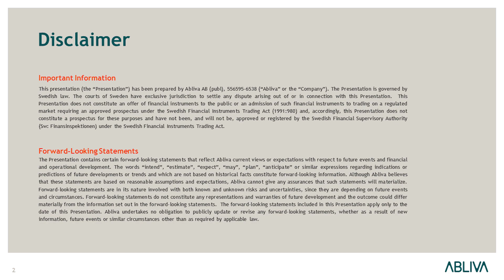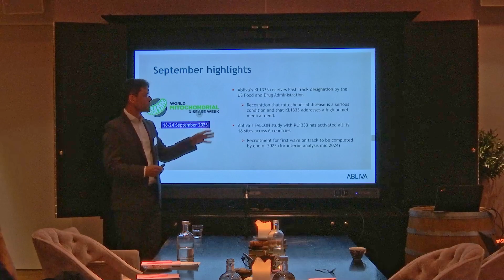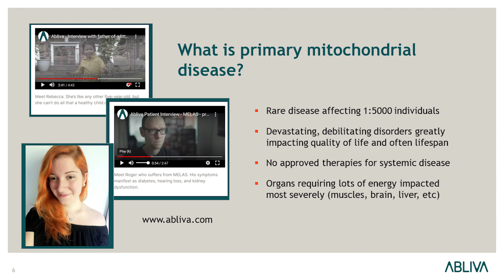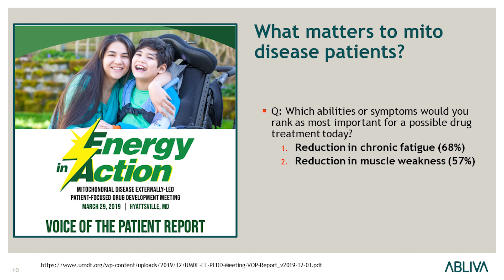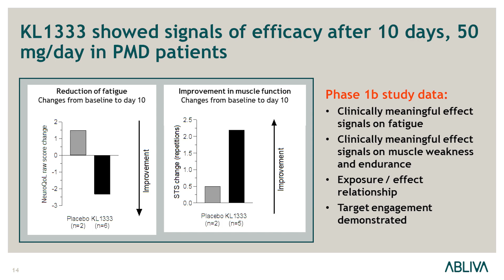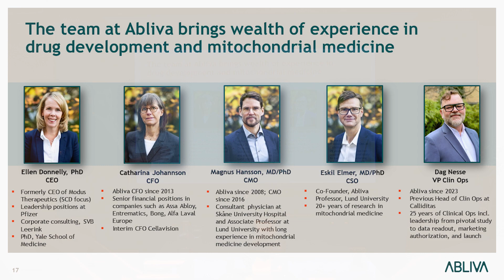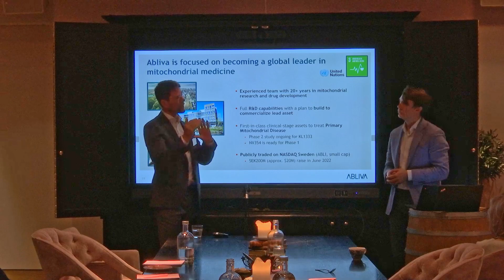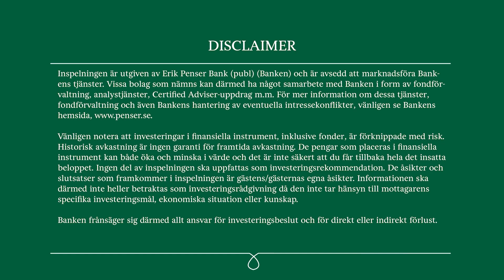Abliva presentation - Penser South